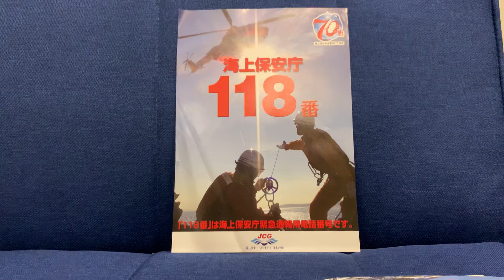海の事故や事件発生時に通報する番号は？海上保安庁緊急呼出【航海学#123】